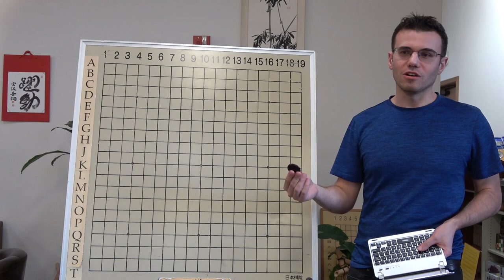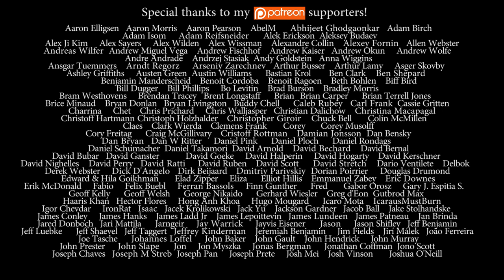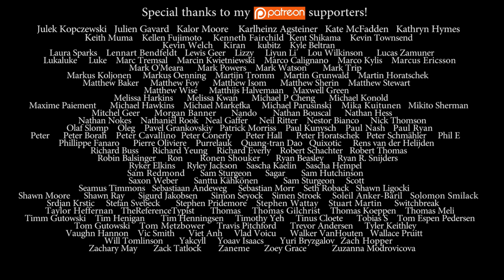Nick Sibicky Go Lecture #340 - Think Like a Dan